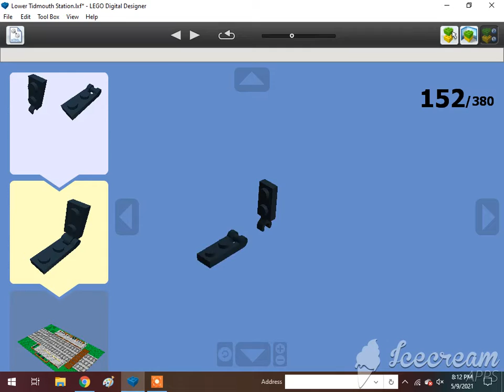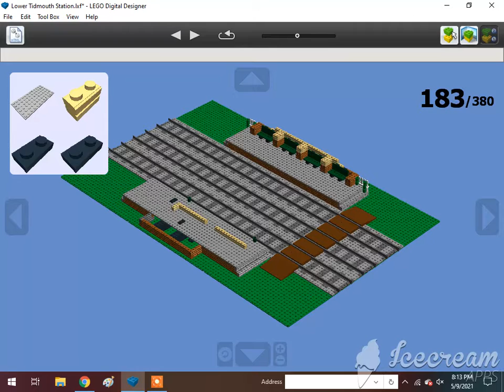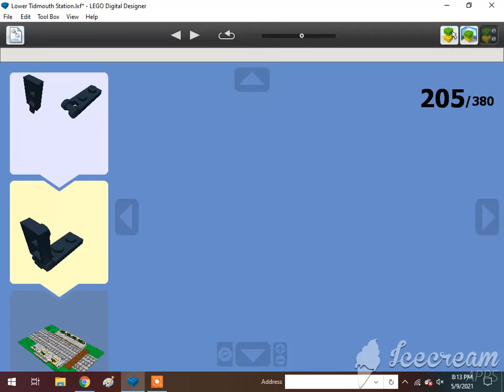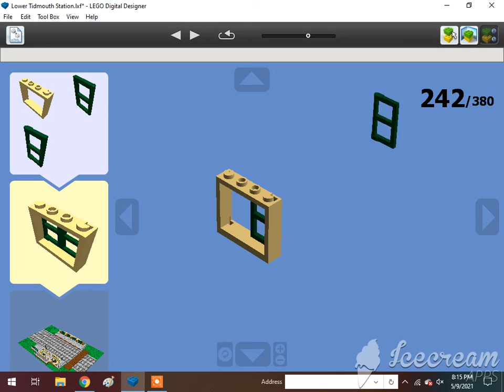How To Build A Lego Lower Tidmouth Station 2/3🇬🇧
Requested by Mason Solo McFly.